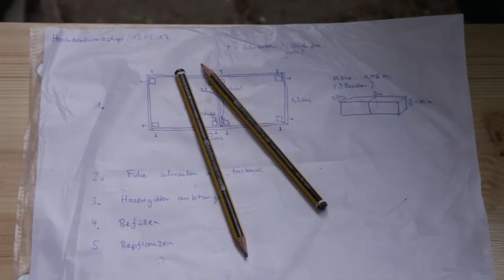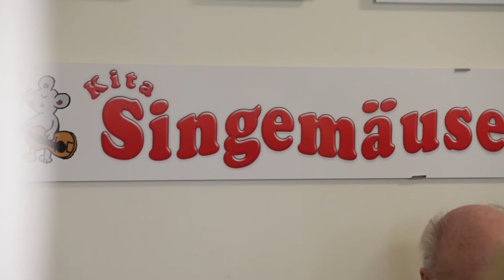Tag der Städtebaufoerderung 2017 Berlin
Der Tag der Städtebauförderung am 13. Mai 2017 zeigte die vielfältige Städtebauförderung vor Ort in Berlin. Bei den 45 Aktionen in 11 Bezirken konnten sich Berliner und Berlinerinnen überzeugen, was u.a. die Förderprogramme Soziale Stadt, Stadtumbau, Aktive Zentren, städtebaulicher Denkmalschutz in den einzelnen Quartieren bewirken.

Unser Video zeigt Impressionen von einigen der zahlreichen Veranstaltungen und Aktionen in den Kiezen. So etwa Urban Gardening im PallasPark oder Besichtigungen einer neuen Kita, Jugendeinrichtung und Sporthalle in der Frankfurter Allee Nord.

In der Karl-Marx-Allee nahm die Senatorin für Stadtentwicklung und Wohnen, Katrin Lompscher, bei einem Spaziergang durch das Fördergebiet teil. Mit interessierten Bürgerinnen und Bürgern informierte sich die Senatorin über das Fördergebiet im Hinblick auf das Förderprogramm Städtebaulicher Denkmalschutz.

 „In zahlreichen Führungen können die Berlinerinnen und Bürger Interessantes über ihre Kieze erfahren und Orte entdecken, die sonst nicht ohne Weiteres zugänglich sind“, beschreibt Senatorin Lompscher den Hintergrund dieser Aktionen.

In der Weißen Siedlung eröffnete die Senatorin einen unter anderem aus Mitteln des Programms Soziale Stadt sanierten Bolzplatz, der mit einem energiegeladenen Fußballturnier  sofort auf Tauglichkeit geprüft wurde.

Weitere Impressionen vom Tag der Städtebauförderung und den durch das Programm Soziale Stadt geförderten Projekten gibt es hier zum Nachschauen.

Herausgeber Video: Senatsverwaltung für Stadtentwicklung und Wohnen Berlin